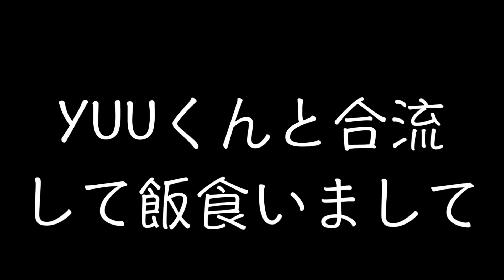『爆走!!』「Tour de France Saitama Critérium 2015」ツールドフランス、最前線で観戦してきました！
ツールドフランスさいたまクリテリウム見に行きました！
すっごい刺激的で楽しかったです！
変速音、集団が通る時の風が気持ちよかったですね♡w

自分もレースコースを走りました！！車載動画はこちらから！

「かえる旅さんのガーナさん」と「サメーズのモハさん」と一緒に『jakcalope』という名前でTシャツなどの販売始めました！

今後盛り上がっていけばサイクルグッズもやっていきます！
是非ご覧あれ！